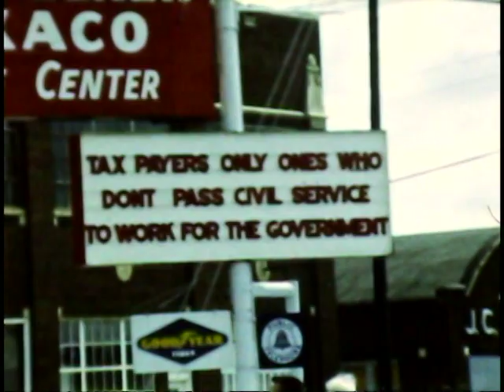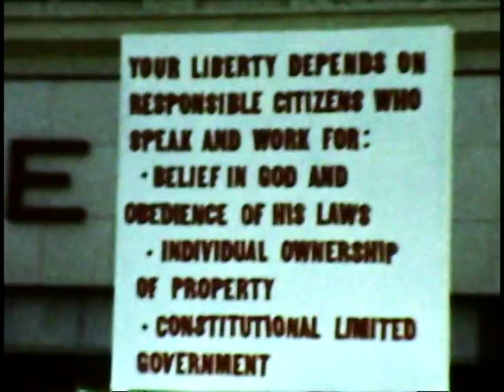Movie 21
1965 Tom's Graduation day, The John Birch Society Parade